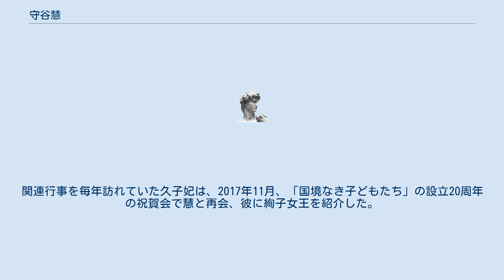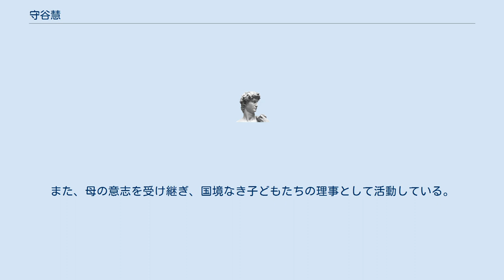守谷慧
守谷 慧（もりや けい、1986年〈昭和61年〉3月24日 - ）は、日本郵船社員、NPO法人「国境なき子どもたち」の理事。
妻は高円宮家出身の元皇族・守谷絢子（高円宮憲仁親王の第3女子・絢子女王）。
 東京都出身。
父親は通産官僚の守谷治。
母は国境なき子どもたち専務理事の守谷季美枝。
 1989年（平成元年）から1992年（平成4年）まで一家はフランス・パリ16区の西隣にあるブローニュ＝ビヤンクール在住。
その間1989年から1992年7月までパリの幼稚園に通園し卒園。
帰国後、東京の港区立白金小学校を経て、高輪中学校・高校在学中にスイスのインターナショナルスクールに短期留学。
同校卒業後、慶應義塾大学文学部入学。
オックスフォード大学短期留学。
2005年（平成17年）3月から国境なき子どもたちの会員から後に理事就任。
2009年（平成21年）に慶大卒業後、祖父守谷兼義が常務取締役を務めた日本郵船に就職。
 母である国境なき子どもたち専務理事の守谷季美枝と絢子の母・憲仁親王妃久子は「国境なき子どもたち」の関連事業において親しくなり、揺るぎない信頼関係による結びつきを築いた。
関連行事を毎年訪れていた久子妃は、2017年11月、「国境なき子どもたち」の設立20周年の祝賀会で慧と再会、彼に絢子女王を紹介した。
 スポーツマンであり、トライアスロンやマラソン大会への参加、スキー、読書も趣味である。
 国際経験豊富で英語は堪能で仕事が相当できるという。
また、母の意志を受け継ぎ、国境なき子どもたちの理事として活動している。